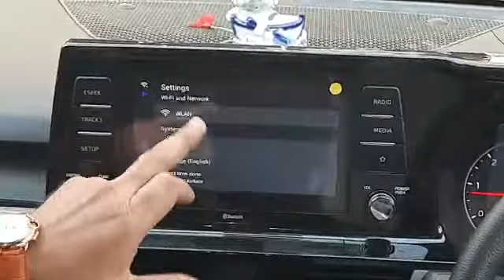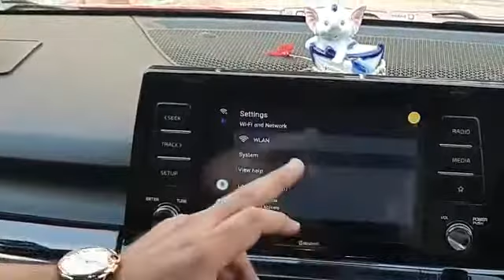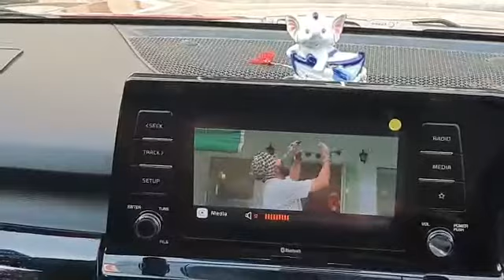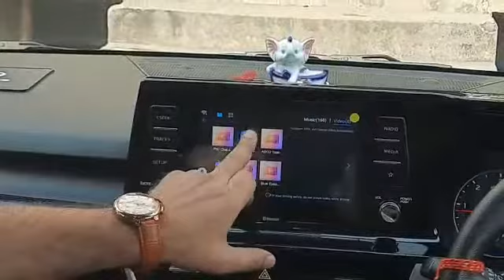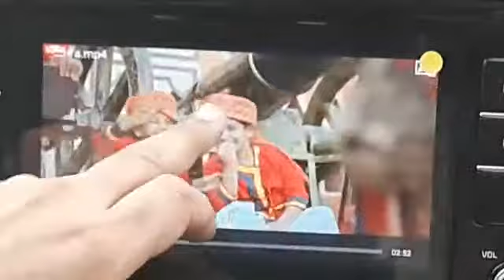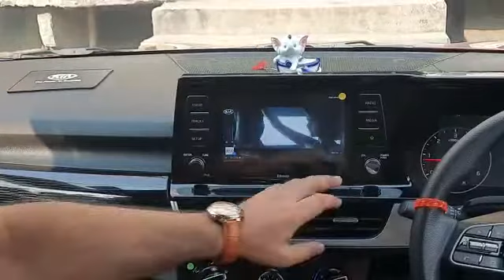APEX PICASOU ANDROID DEVICE INSTALLATION IN KIA SELTOS